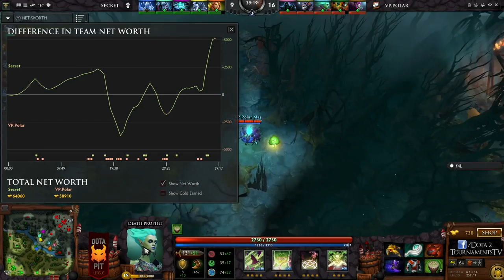Dota 2 Team Secret vs VP Polar Dota PIT Season 2 GrandFinal